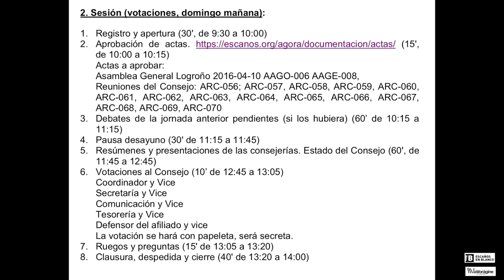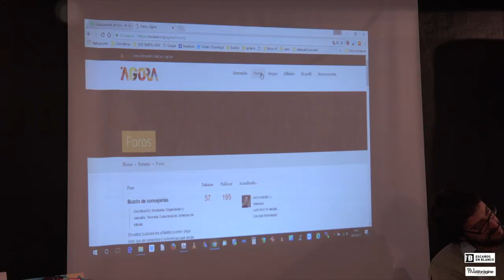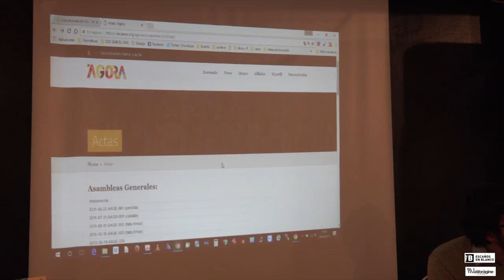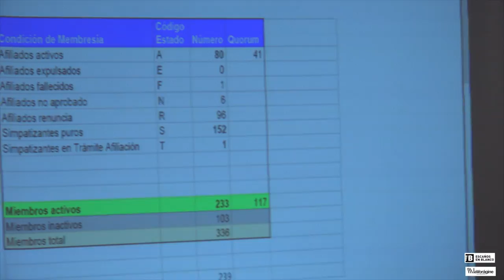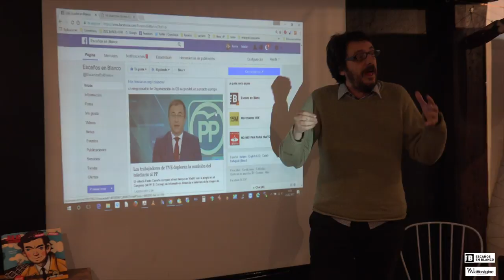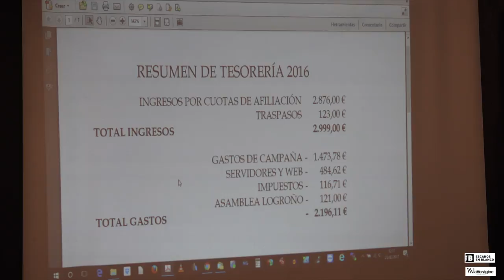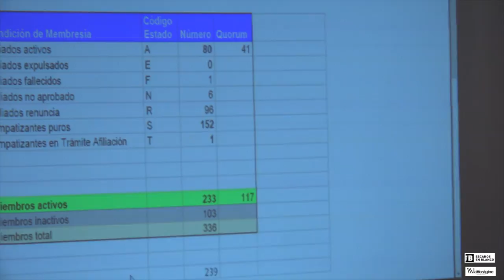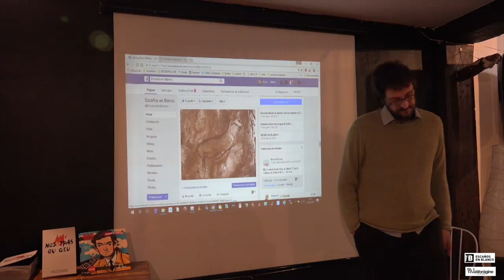VII ASAMBLEA GENERAL II (abierta). Escaños en Blanco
Santander, Domingo 26 de febrero del 2017 / De 9h. a 14h. Librería La Vorágine.
Escaños en blanco nació como una de las posibles respuestas al rechazo social del trabajo de las instituciones o representantes políticos. En su andadura han conseguido votos suficientes para detentar algunos espacios de poder y los han rechazado dejando esos escaños vacios. El fin de semana del 25 y 26 de febrero celebran su VII Asamblea general y llaman a participar a todas las personas que tengan curiosidad por conocer su trabajo y objetivos.